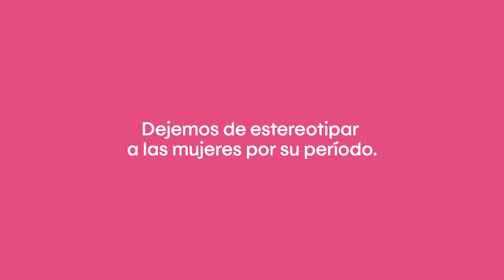KOTEX: ¿Estás en tu período, verdad?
Las mujeres podemos estar sensibles sin estar menstruando. Sumate para demostrar que el período no nos define. NoMásEstigma 👊